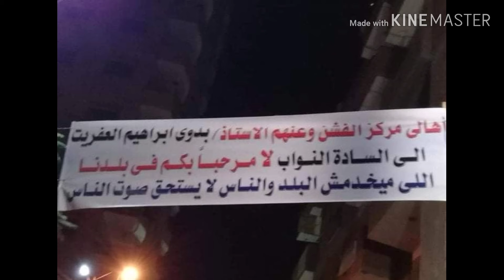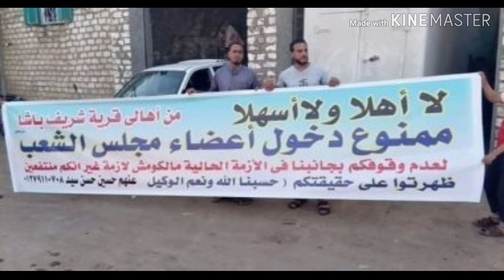قبطى يعلق فانوس داخل شرفة منزله احتفالا بشهر رمضان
أهم واخر الاخبار المصرية و العالمية